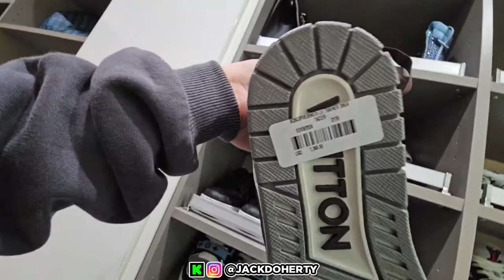Jack Shows Off His $1,000,000 Shoe Collection!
tags (ignore):